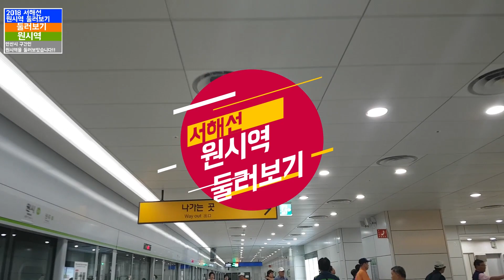[금][ISDM][서해선] 마지막역인 원시역을 둘러보았습니다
안녕하세요 인서대메입니다
지금 마지막역인 원시역에 도착했습니다
그래서 다시 소사역으로 돌아갑니다만
솔직히 서해선 둘러보기 너무 힘들게했는데
너무 오래 질질끌어서
 죄송하더라고요 그래서 제대로된 영상으로 찾아뵙겠습니다
감사하고요 이번에 360도 영상으로 찾아뵙겠습니다
간단주행영상말고도 다른영상들도  말씀드리겠습니다
이번에 영상들이 트렌지션이 너무많다고 문제점이라고 생각하시는분 계시더라고요
그래서 이번에 한영상들 시간을 20초~30초정도로 늘리겠습니다 감사합니다
나머지 시승기나 포인트영상들도 최소 안내는 10~20초로 늘어날에정입니다 감사합니다 (주행영상을 제외한)
최소 짧은영상이라도 보여드리고싶었지만 이제는 좀 길게 한 5분까지 보여드릴수있도록 하겠습니다